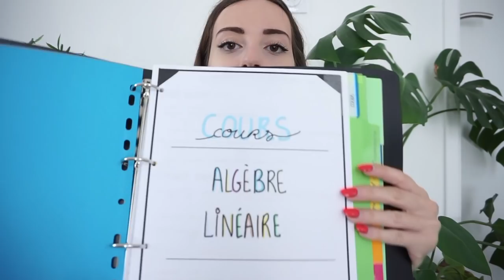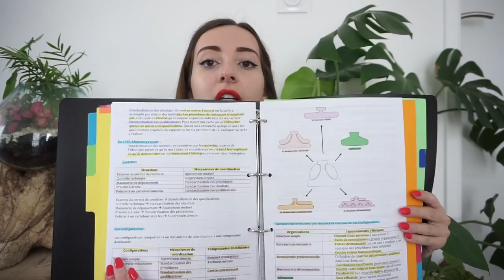HAUL FOURNITURES SCOLAIRES + IPAD #2 BACKTOSCHOOL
Voici ma 2e vidéo back to school !

5€ dans ta cagnotte si tu t'inscris avec ce lien